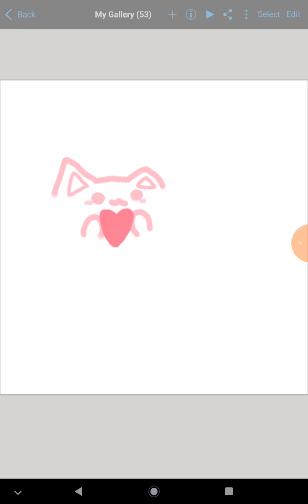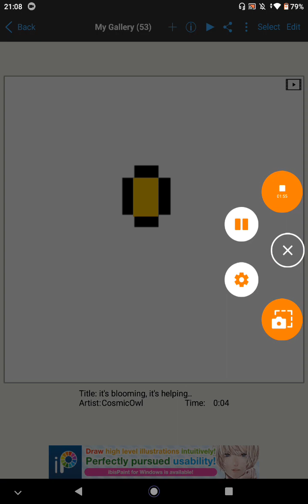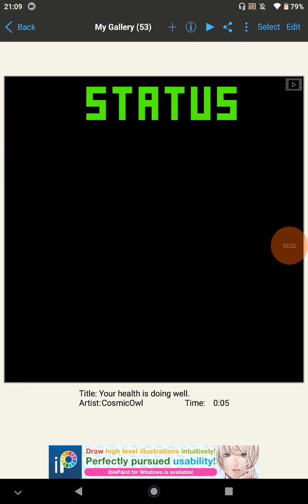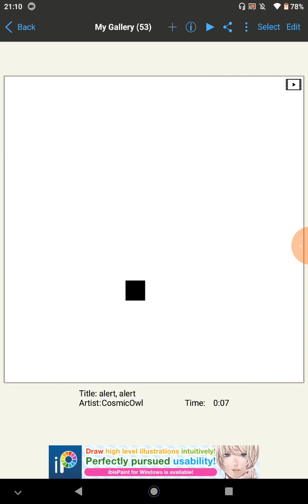Animations!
these are my animations and also tbh im kinda bad at drawing bcz I dont draw that much hehe